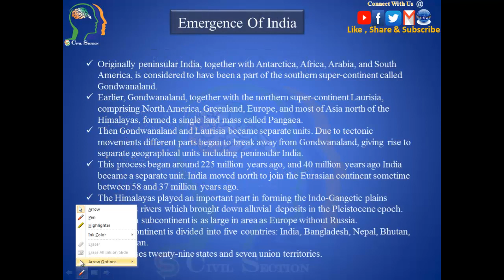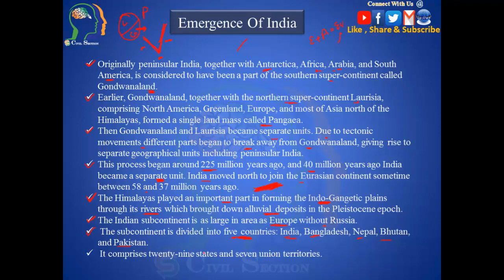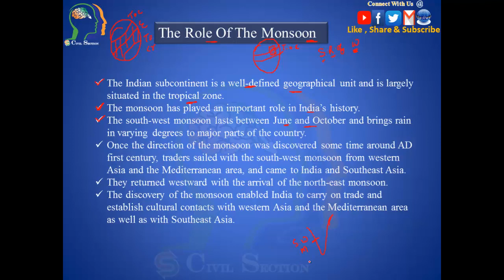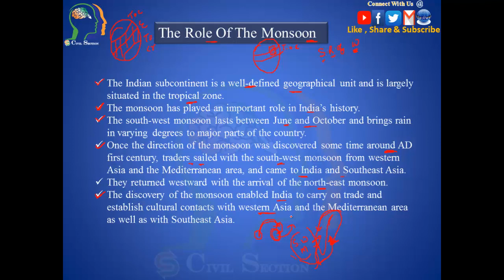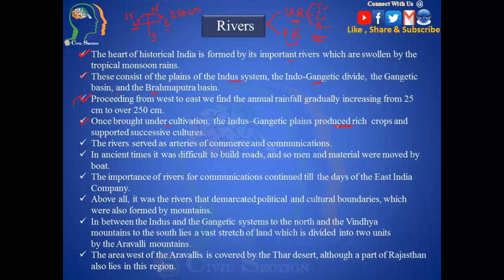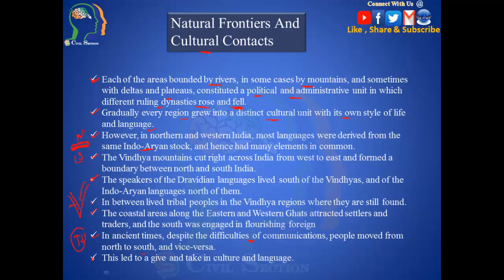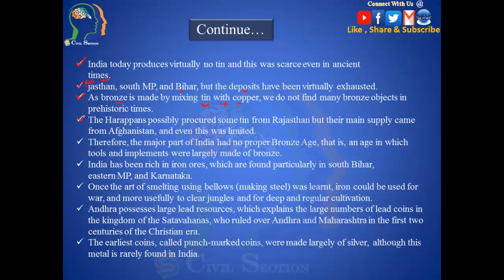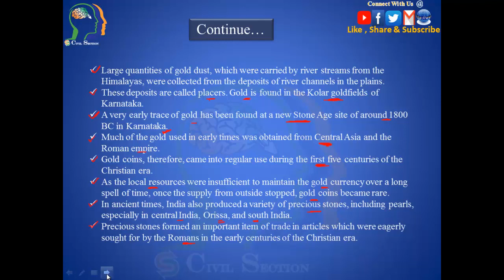R.S.Sharma, Chapter 4 Geographical Setting